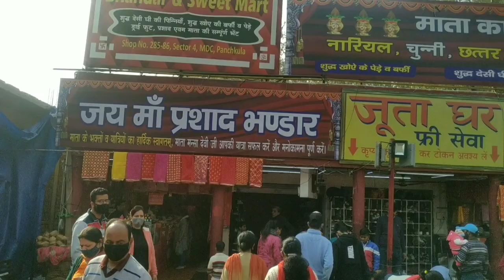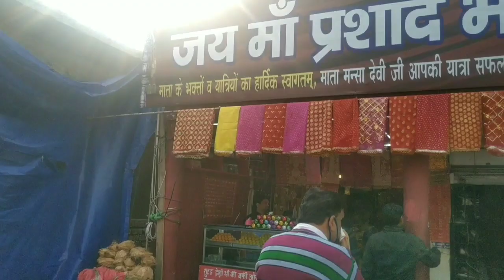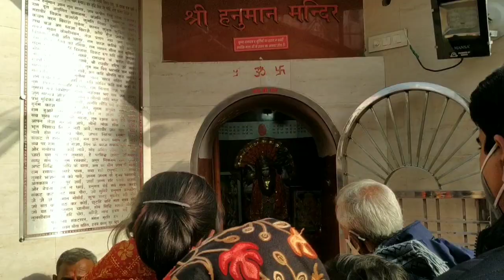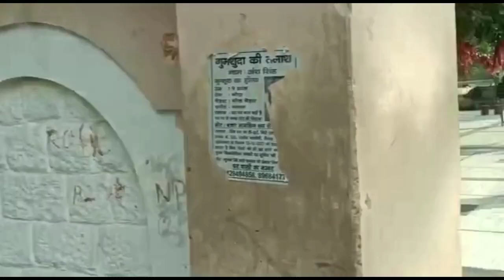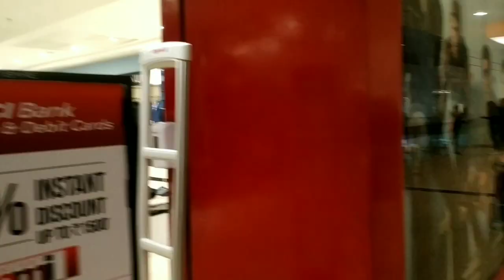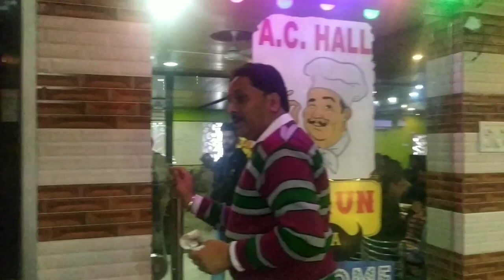Chandigarh Mansa Devi VR Punjab Mall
Christmas Celebration VR Punjab Mall With Family Full enjoy